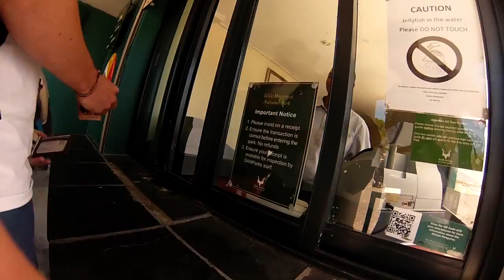Exploring Boulders Beach 2014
A few friends and I, decided to spend a beautiful day at Boulders Beach. We did a bit of cliff jumping, snorkeling and some penguin watching (one attacked the GoPro)

Filmed on a GoPro